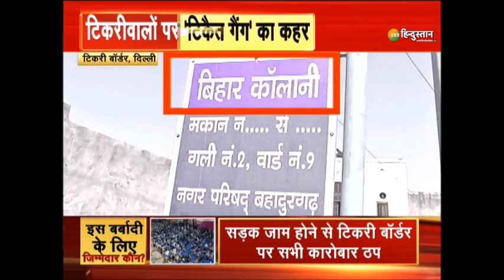Kisan Andolan LIVE UPDATES : Tikri Border की कहानी, लोगों की जुबानी ! | Rakesh Tikait | Farmer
अब लोगों के साथ किसान भी Rakesh Tikait से परेशान हो गए है। Farmers ने Rakesh Tikait को Final Ultimatum दे दिया है की Rakesh Tikait अब Farmers को बदनाम करना बंद करे नहीं तो किसान अब उनके ख़िलाफ़ प्रदर्शन करेंगे !

About Channel